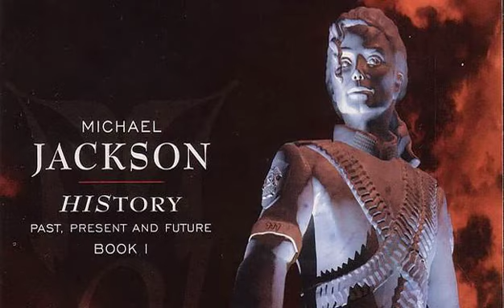Rock with You